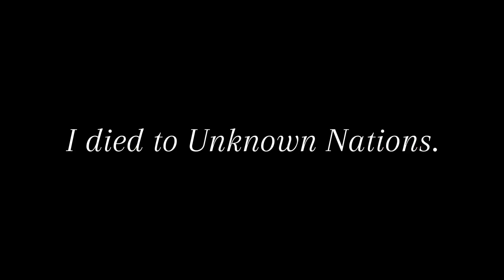me killing unknown nations (roblox war tycoon)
a good example of when unknown nations notice you

thumbnail by @limeminal